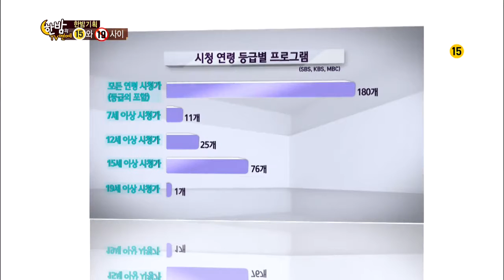'한밤기획' 영상물 등급에 대하여 @한밤의 TV연예 130807